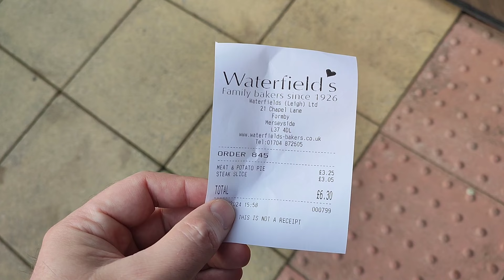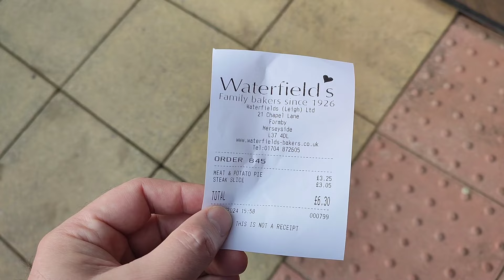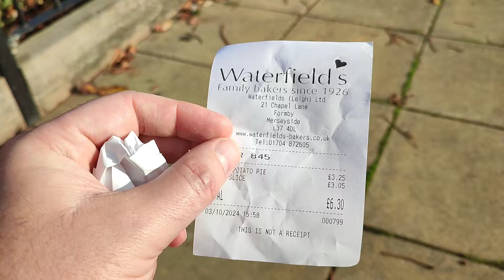WATERFIELD'S PIE SHOP FORMBY UK BRITISH FOOD